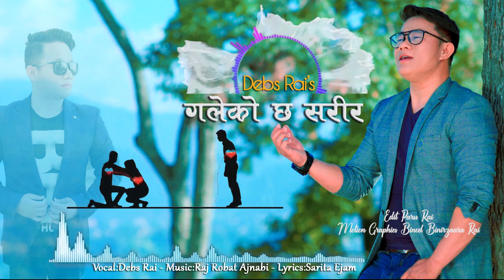Jaleko Man l New Nepali Song || By Debs l Rai Raj Robart Ajnabi/Sarita Ejam l जलेको मन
Jaleko Man New Nepali Song || By Debs Rai Raj/Robart Ajnabi/Sarita Ejam ||

Vocal:- Debs Rai
Lyrics:-Sarita ejam
Arranger:-Krishna Bhakta Rai
Recordist:-Padam magar
Mixing:-Muskan mukarung
Studio:- Sewa Recording
Edit:Paru Rai
Motion Graphics:Binod Binirzaara Rai

special thanks
Pramod chamling , Chandra Shrestha , Laxmi rai , Binod bininjara rai , Kishu gurung , Alit sauden , Sara Gurung , Indu lawoti , Bishnu khati and all SSOG FAMILY

"गलेको छ शरीर"

गलेको छ शरीर जलेको छ मन
हो...हो गलेको छ शरीर जलेको छ मन
कसरी कसरी कसरी जोगाउ म
झर्दछ आँसु यि नयन बाट (कसरी रोकौं म)२

music .

दिलैमा तस्बिर खोपेर राखेँ कसरी म मेटौं
हो. हो कसरी म मेटौं
दुई मुटु आज टुटेर गयो
हो. हो दुई मुटु आज टुटेर गयो
खै कसलाई दोष  दिउँ
हो. हो खै कसलाई दोष दिउँ
झर्दछ आसुँ यि नयन बाट
कसरी रोकौं म कसरी रोकौं म
music.
ढल्कियो जिवन बाजी है लाँउदै मायाको खेलमा
हो. हो मायाको खेलमा
बन्दि है पार्यौं तिमिले मलाई
हो. हो बन्दी है पार्यौं तिमिले मलाई
पिडाको जेलमा
हो हो पिडाको जेलमा
गलेको शरीर जलेको छ मन
झर्दछ आँसु यि नयन बाट कसरी रोकौं म
कसरी रोकौं म

स्वर - देब्स राई
संगित - राज रोबर्ट अजनवी
शब्द - सरिता इजम
यस च्यानलमा  अपलोड भएका हरेक Video हरु कपि, Download गरी अन्य Channel मा upload गरेको पाइएमा प्रचालित कानुन बमोजिम कडा भन्दा कडा कारबाही गरिनेछ ।

च्यानल सव्सक्राईभ गर्नुभएको छैन भने गरिहाल्नुस है l